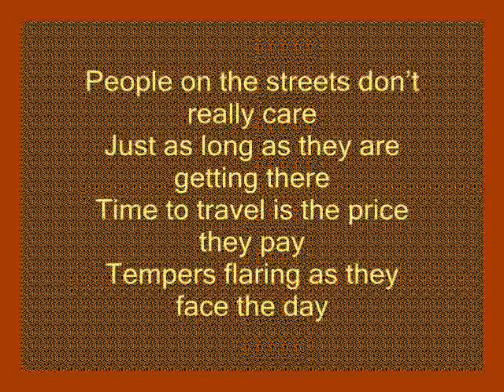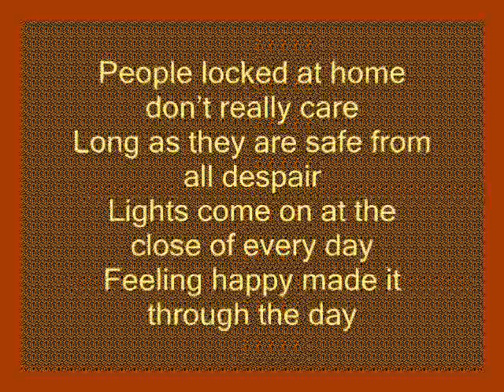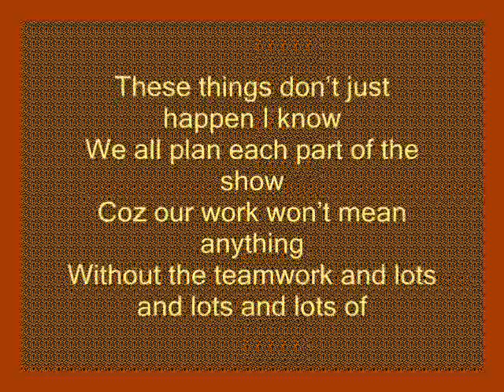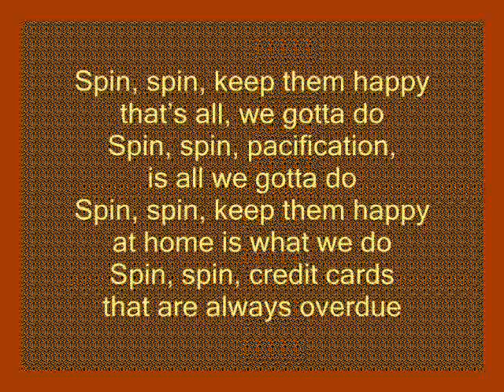Spin - Act 1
JOAN
People out on the streets don't really care
Just as long as they get from here to there
More time traveling is the price they pay
Tempers flaring they face a new day

TREVOR
These things don't just happen you know
We must plan each part of the show
All our work won't mean anything
Without the goodies and lots
And lots and lots of

JOAN and TREVOR
Spin, it's spin, keep them happy
that's all, we gotta do
Spin, it's spin, pacification
is all we gotta do
at home is what we do
Spin, it's spin, credit cards
that are always overdue

TREVOR
People locked in homes don't really care
Long as they're safe from all despair
Lights come on at the close of every day
Feeling happy made it through the day

JOAN
We give them sweeteners and lots

CHRIS
People locked into life don't really care
Just as long as they collect welfare
One hand gives takes with the other
Can't survive it without big brother

These things don't just happen I know
We all plan each part of the show
Coz our work won't mean anything
Without the teamwork and lots